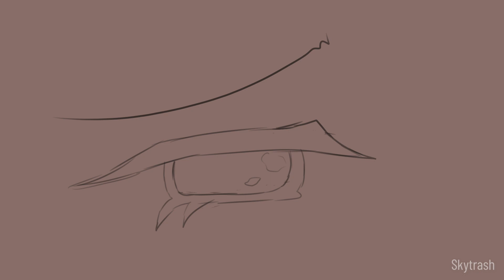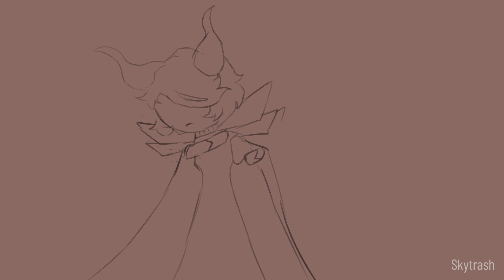What's the Use of Feeling Blue Cookie Run: Kingdom Animatic || White Lilly and Dark Enchantress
It's 1 am but please enjoy! :D

Characters: Dark Enchantress Cookie, Pure Vanilla Cookie, Licorice Cookie, Poison Mushroom Cookie, Dark Choco Cookie, Pomegranate Cookie, White Lilly Cookie (cookie run kingdom and Ovenbreak)
Song/Music: What's the Use of Feeling Blue? (Steven Universe)

Download Cookierun here:
Cookie Run Kingdom: